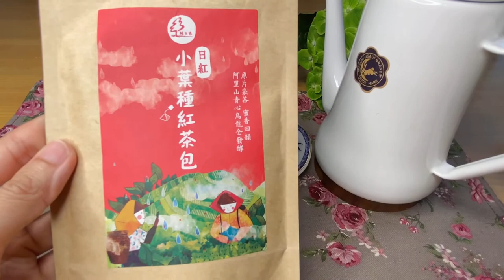花生粉大進擊 PartII 花生司康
花生粉來做司康會是什麼味道呢？
跟花生醬是完全不一樣的喔～～

花生醬司康是很強烈印象深刻的
花生粉司康是很含蓄溫和平淡不平凡的。

兩者我都喜歡，有機會都可以做來當下午茶，孩子們放學後的小點心。

花生粉司康的做法：

食材
中筋麵粉 200g
糖 40g
一小撮鹽
無鉛泡打粉 8 g
（沒有也沒關係喔）

 牛奶 80ml
蛋一顆
花生粉 40g

另外準備刷司康的蛋液。

烤箱溫度180度Ｃ/20~25分鐘
我的司康大小約 直徑六公分，厚度兩公分

可以使用小杯子壓模
記得壓出來的司康麵團要有一點厚度
口感更好